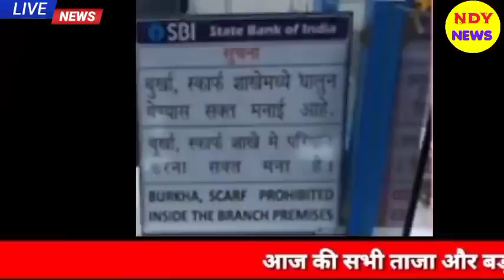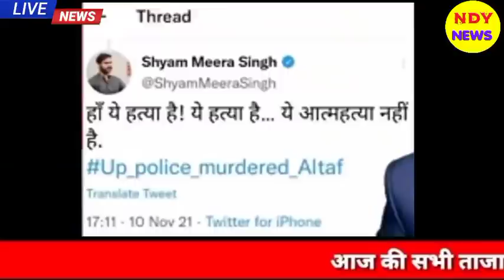Aaj 12 November 2021 ke sabhi mukhya taza samachar |Ayodhya Ram Mandir